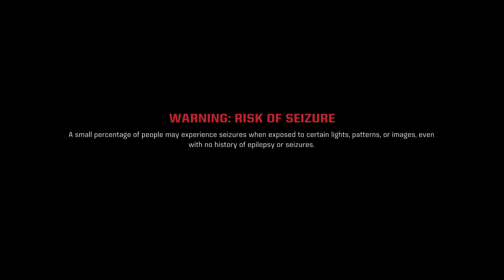Warhammer 40,000:Space Marine 2 blazin and killin for the emperor